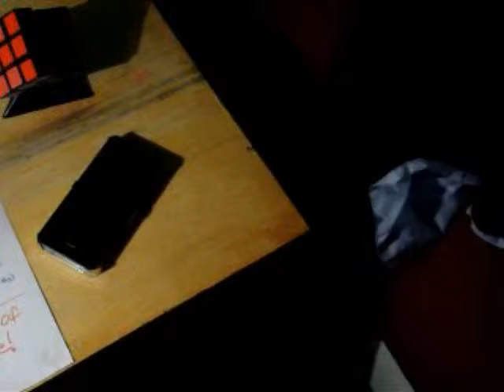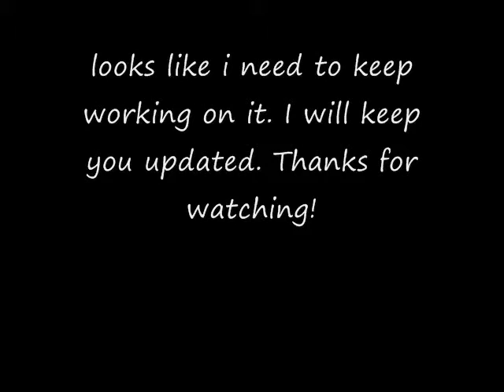Shaytember goal updates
Getting new shoes and then i will start running more again no doubt.